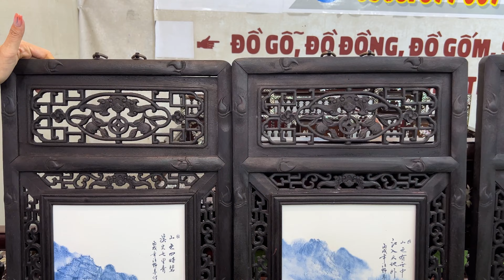Trường Kỹ Huế, Tủ Thờ #0968877667 Ngân 6/5 chào bán nhiều món đồ Gỗ Gốm Đồng | đồ xưa Mekong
Mọi chi tiết giao dịch xin kết bạn Za lo Mỹ Ngân Đồ Xưa Cũ  O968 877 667